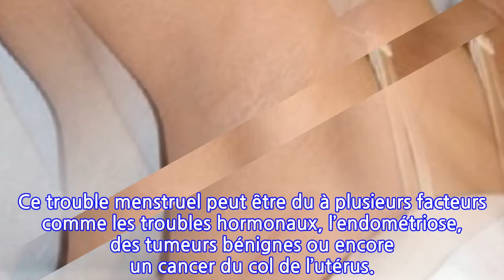Voici comment reconnaitre un cancer se développe dans votre corps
Le cancer est une maladie dévastatrice qui est de plus en plus répandue de nos jours. Ayant des symptômes silencieux, il est souvent difficile de le détecter à l’avance, surtout quand on ignore ses signes. Voilà pourquoi il est important de connaitre les symptômes les plus fréquents du cancer afin de l’identifier à temps et augmenter les chances de guérison.